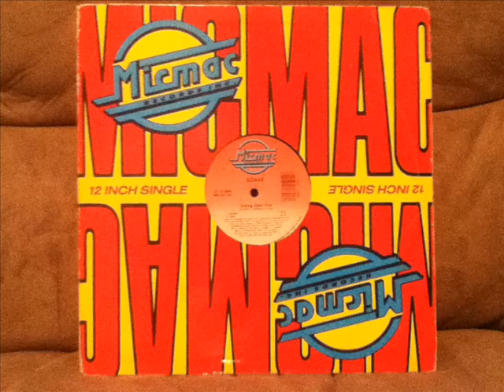SOAVE- CRYING OVER YOU [ HOUSE V.]